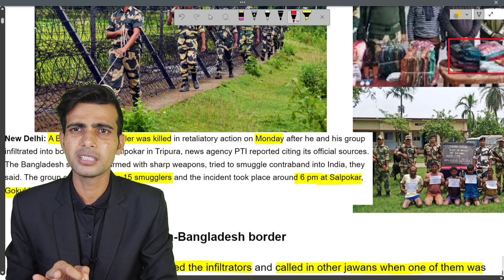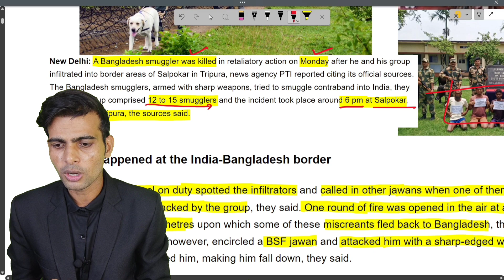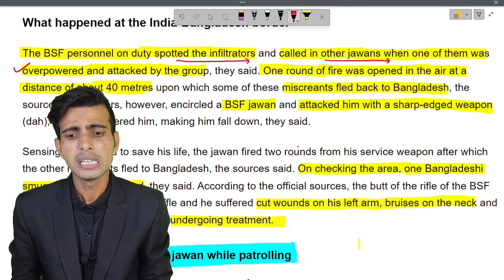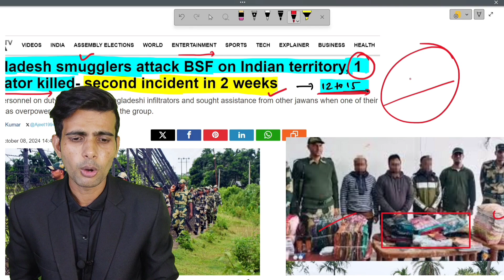Bangladesh smuggler: shot dead after attack on BSF jawan in Tripura | current affairs | Pankaj sir